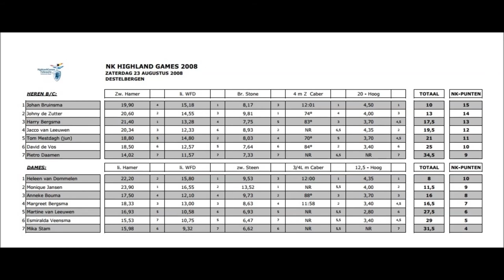HIGHLAND GAMES DESSTELBERGEN (BELGIE) 2008 (SLIDESHOW).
Heren:
Johan Bruinsma
Johny de Zutter .
Harry Bergsma .
Jacco van Leeuwen .
Tom Mestdagh (jun) .
David de Vos .
Pietro Daamen .

DAMES:
Heleen van Dommelen .
Monique Jansen .
Anneke Bouma .
Margreet Bergsma .
Martine van Leeuwen .
Esmiralda Veensma .
Mika Stam.

Organisatie: Wout Zijlstra & Tommy de Bruijn.
Met dank aan Doetze Hovius voor het geleverde beeldmateriaal.